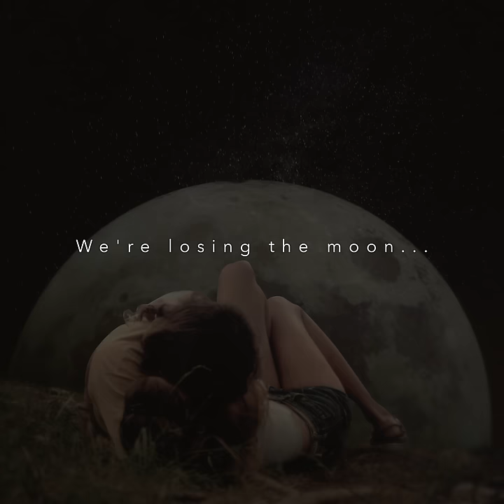Slow Meadow - We're Losing the Moon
“We’re losing the Moon” is a reference to the phenomenon of our moon drifting away from earth’s orbit at about the rate our fingernails grow. In tandem with that the allegory of man thinking of “the heavens” as an immovable and permanent thing. Once worshiped as gods, these heavenly bodies are now found to be as transient as life itself only over time scales long enough to fool countless generations of people. In this picture another reminder that we don’t see things as they are but as WE are.